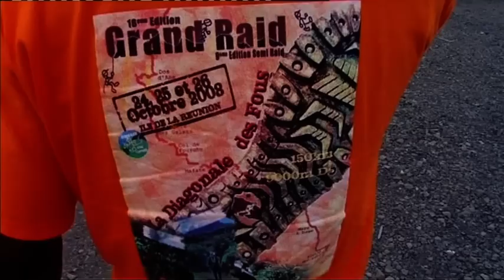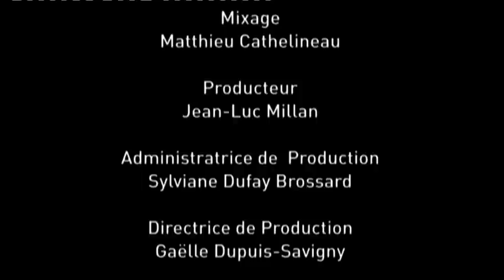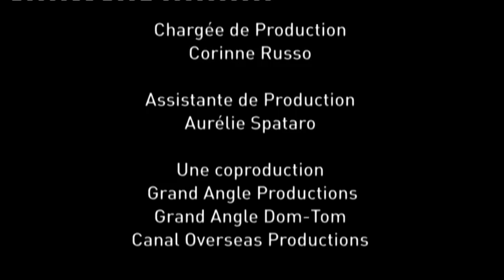La diagonale des fous, le trail le plus dur au monde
Le Grand Raid, c'est la course pédestre la plus difficile au monde, organisée chaque année à la Réunion, sur un parcours surnommé la «Diagonale des fous». Un exploit physique et un défi psychologique qui réunit les meilleurs trailers du monde entier.

Réalisation : Alex Gary